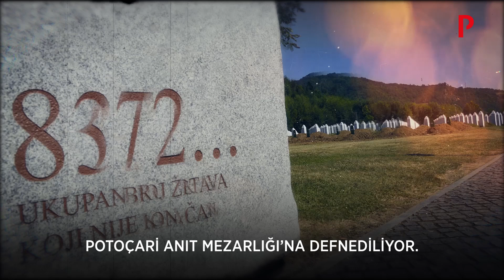Srebrenitsa Soykırımının Yıldönümü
En az 8372 Boşnak sivilin hunharca katledildiği Srebrenitsa Soykırımı aradan geçen yıllara rağmen hala kanayan bir yara olmaya devam ediyor.

Avrupa gündemiyle ilgili haber platformu olan Perspektif, YouTube kanalında sizinle gündemden içerikler paylaşıyor.